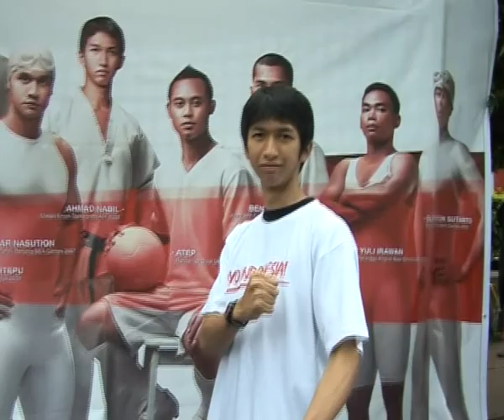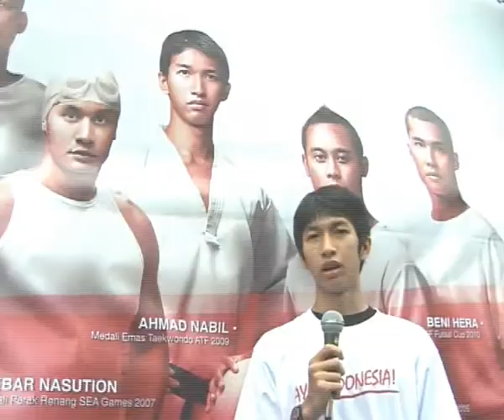Testi Ahmad Nabil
Testimonial Ahmad Nabil, Atlet Taekwondo Indonesia berprestasi di Booth Ayo Indonesia pada 27 Maret 2011